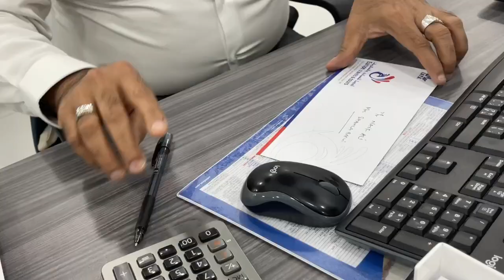ഷാർജയിൽ, തളർന്ന് കിടക്കുന്ന ആ മാതാവിന്റെ അവസ്ഥ മനുഷ്യസ്നേഹികൾ ഇടപെടുകയാണ്. Dubai Vartha impact.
ഷാർജയിൽ തളർന്ന് കിടക്കുന്ന കൊല്ലം സ്വദേശിനിയായ ആ മാതാവിന്റെ അവസ്ഥ ദുബായ് വാർത്തയിലൂടെ മനസ്സിലാക്കിയ മനുഷ്യസ്നേഹികൾ ഇടപെടുകയാണ്. Dubai Vartha impact.

|| ANTI-PIRACY WARNING ||